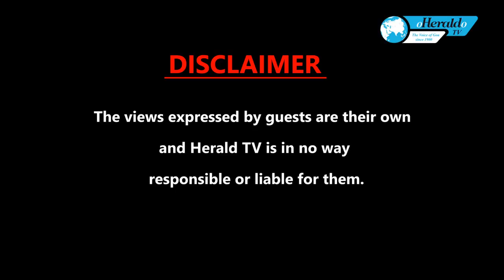Sambhaji Brigade steps on Goa's electoral scene. "Goa Wants To Know EP 5"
Know more about the party and its agenda. Watch Sambhaji Brigade President Reginald D'Costa on Herald TV's "Goa Wants to Know" tonite at 7.30pm and 9.30pm and also on YouTube.